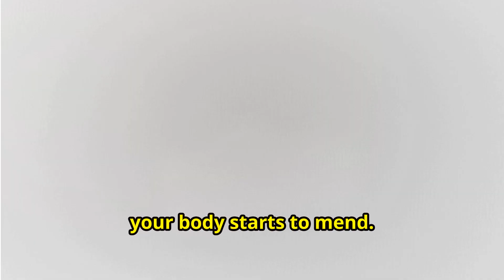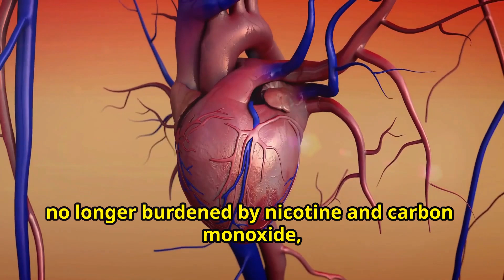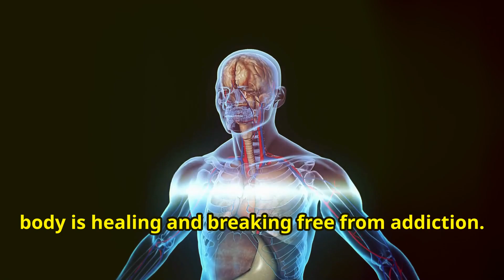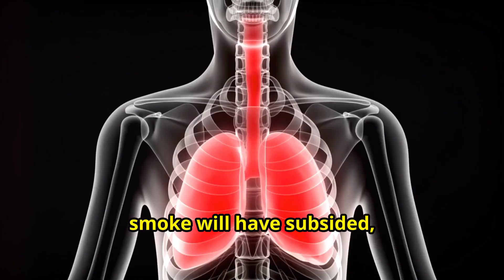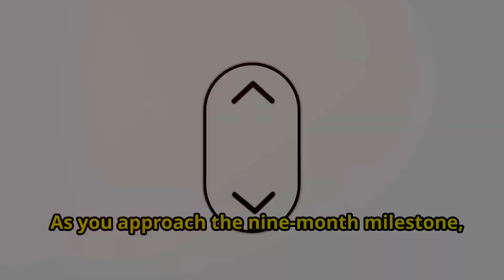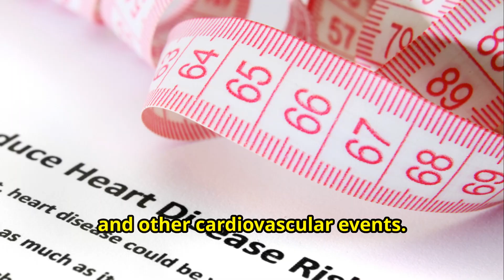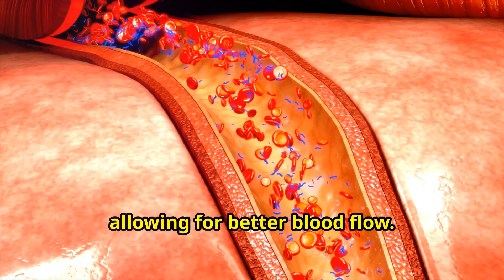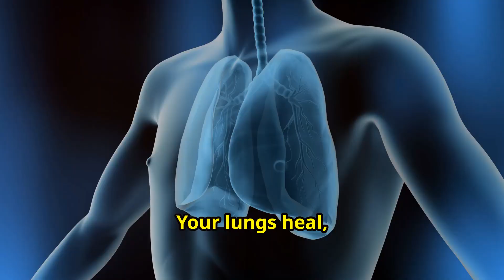What Happens When You Stop Smoking: A Timeline of Recovery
Unlock the benefits of quitting smoking with our latest video! Discover how your body begins to heal immediately after you quit and continues to improve for years. Learn about the restored heart rate, normalized blood pressure, better circulation, and enhanced lung function. Experience the joy of heightened taste and smell, and understand the importance of the detoxification process. We’ll also cover strategies to manage withdrawal symptoms, the benefits of increased physical activity, and improved emotional resilience. Witness the reduced risks of heart attacks, strokes, and various cancers. Take the first step towards a smoke-free life today!

00:00:00 The Shadow of Smoking
00:00:27 A Journey of Recovery
00:01:02 The First 20 Minutes
00:01:40 Carbon Monoxide's Exit
00:02:18 A Day of Transformation
00:03:02 The Senses Awaken
00:03:44 Nicotine's Grip Loosens
00:04:28 A Newfound Strength
00:05:11 Breathing Easier
00:05:56 Stress-Free Living
00:06:41 Lung Renewal
00:07:25 A Heart Revived
00:08:20 Reclaiming Your Future
00:09:18 A New Baseline for Health
00:09:53 The Gift of Time
00:10:34 A Testament to Resilience
00:11:10 Embracing a Brighter Future